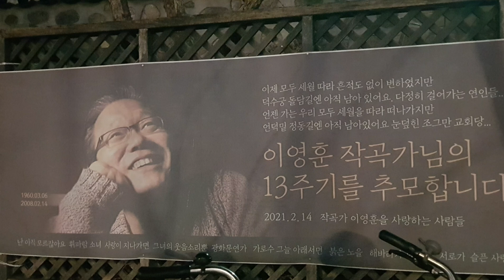정동길 덕수궁야경 덕후투어210 조명섭 계절이오면 황성옛터